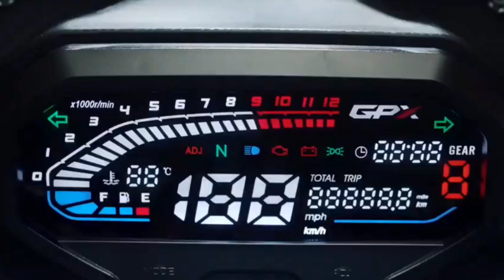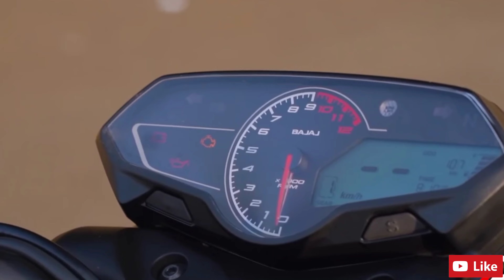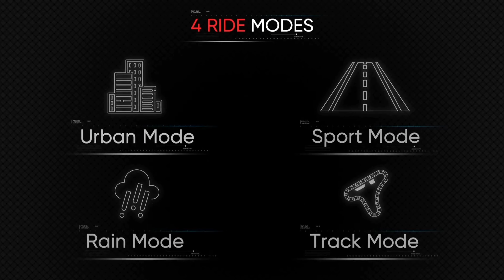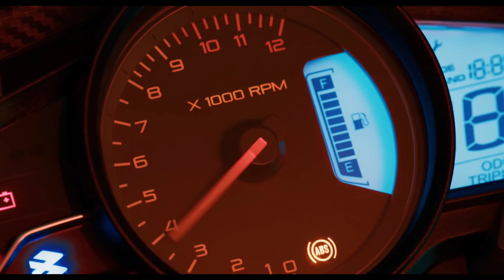New Bike Launch In India 2022 | New Upcoming Bike 2022 | Top 4 Upcoming Motorcycle 2022 Under 2 lak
New Bike Launch In India 2022 | New Upcoming Bike 2022 | Top 4 Upcoming  Motorcycle 2022 |

If own any content in our vedio and you don't want it to appear in our channel, pls notify us via private massage and email